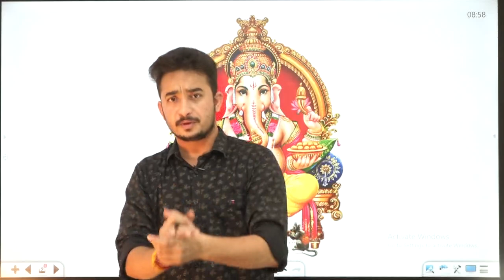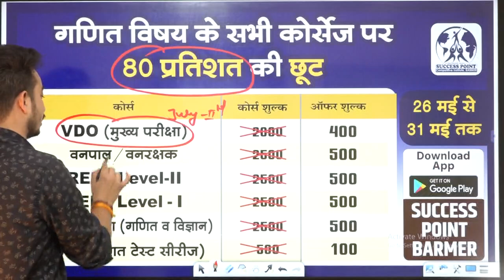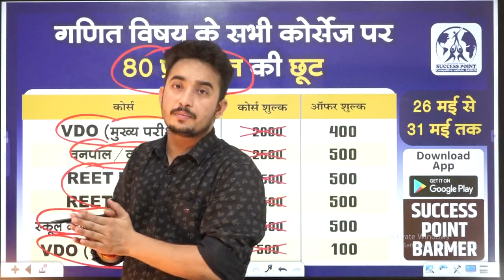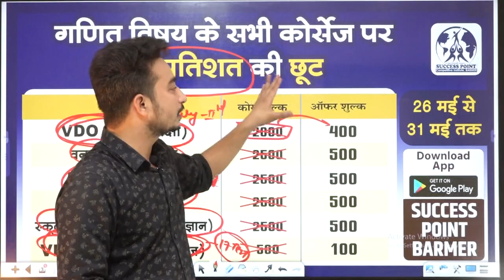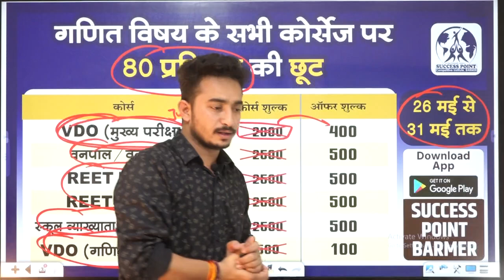OFFER : 80% OFF | Maths Online Course & Test Series